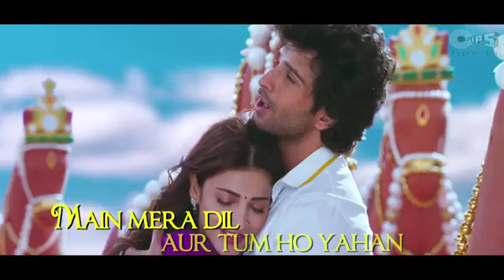Jene laga hoon junejowahee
Jiddah saudi